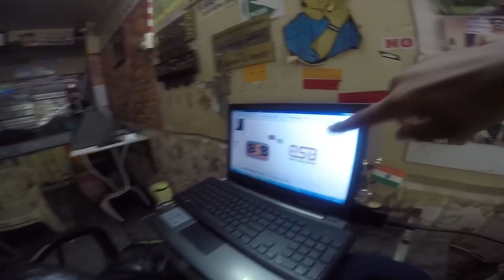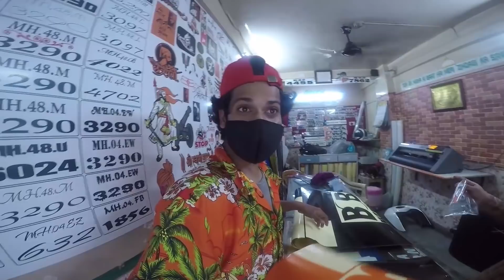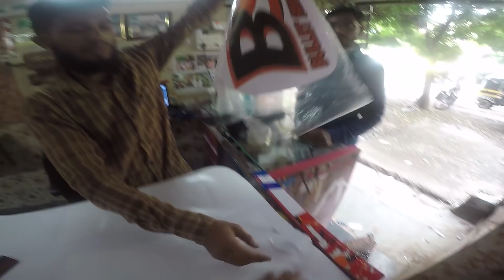bada kaam kiya maruti 800 main | BSB VLOGS